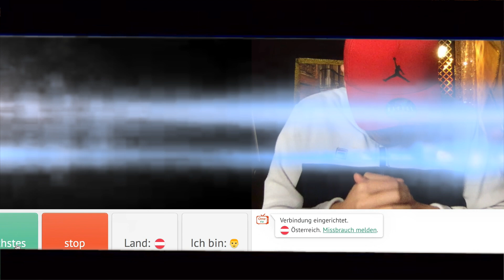MEIN GEBURTSTAG feiern auf Ome.TV‼️🎁😳 | Ich bekomme Geschenke..😱 | GeorgTV auf OmeTV